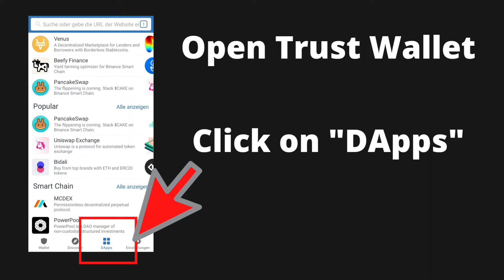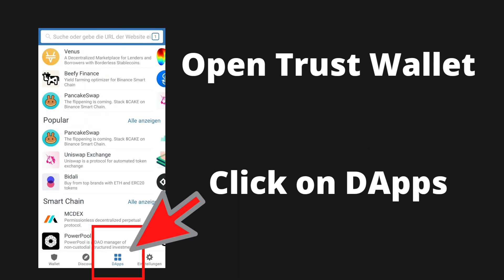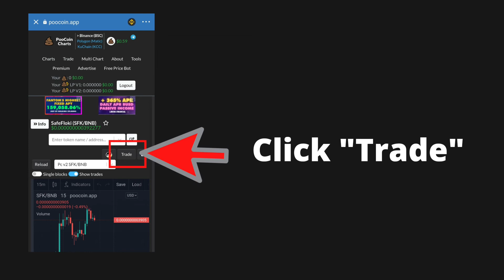How to Buy/Sell SAFE FLOKI Token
How to Buy/Sell SAFE FLOKI Token (Buy and Sell Safe Floki on Trust Wallet and poocoin.app)

Contract Address
0x8ce53019edfdc396151c995f707d74693dedc51c